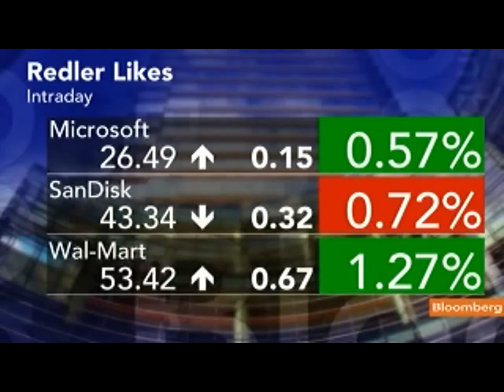T3's Redler Sees S&P 500 in Range of 1,250 to 1,300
Oct. 7 (Bloomberg) -- Scott Redler, chief strategic officer at T3 Capital, talks about his investment strategy and the outlook for the Standard & Poor's 500 Index.
     Redler speaks with Scarlet Fu on Bloomberg Television's "InBusiness With Margaret Brennan." (Source: Bloomberg)